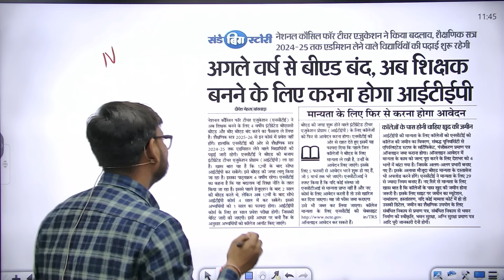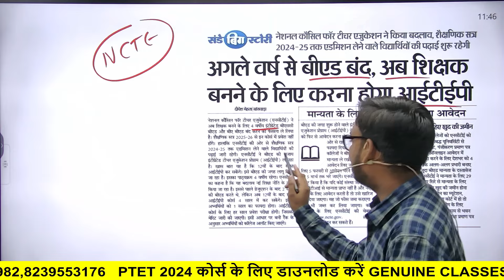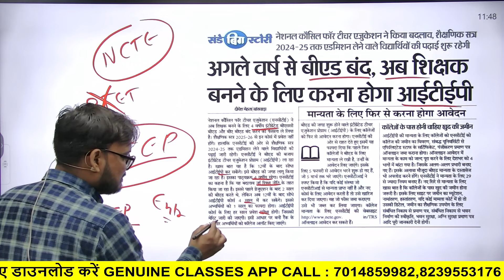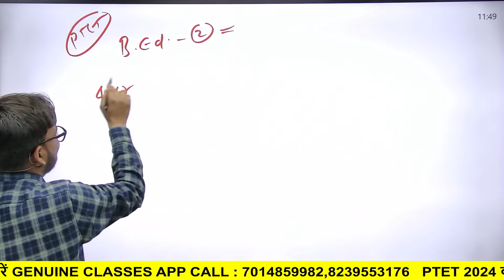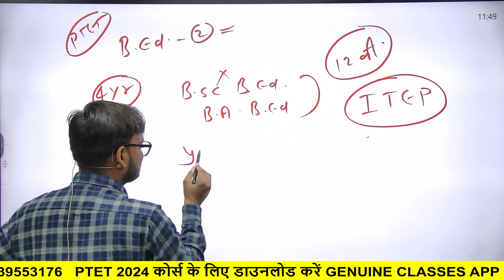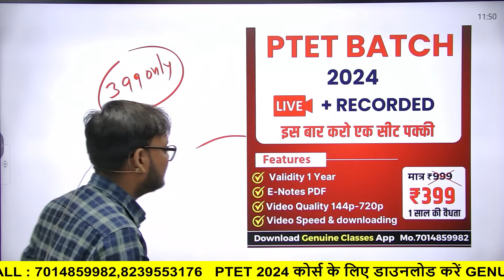B.Ed Latest News | NCTE New Notice | NCTE News Today | NCTE New Rules for Teacher Recruitment | BEd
🟥 PTET NEW COURSE 2024

➤Channel Host : Arvind Kundara ( M.Sc. B.Ed. & Founder Genuine Classes )